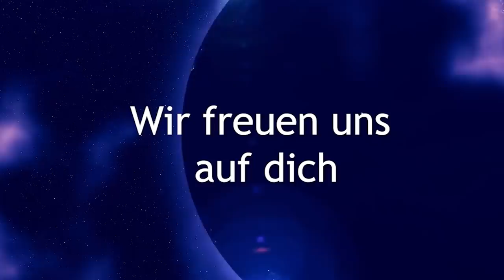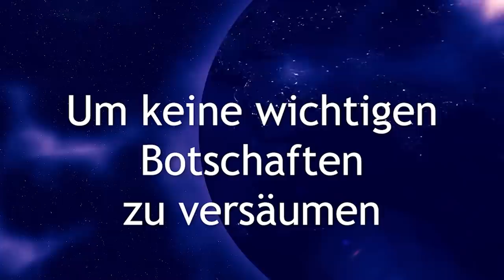⭐ Engelbotschaft zur aktuellen Zeit 💎 Die Flut der Ja-Sager ❗ Noah Arche des Lichtes 🌞 Es ist Zeit ❗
💎🌞 Die Zeit ist reif ❗ 💎 ⭐ Engelbotschaft zur aktuellen Zeit 💎 Noah 🌞 spricht zu uns über die Arche des Lichtes.
Wie geht es dir gerade jetzt in dieser Zeit. Wie solles weitergehen? So viele Fragen und keine Antworten. Von Engel Noah erhalten wir einen Lichtblick und energetische Unterstützung, wie wir uns verhalten können, damit alles gut wird.

Vielen Dank 💖

BIC: GENODEM1GLS